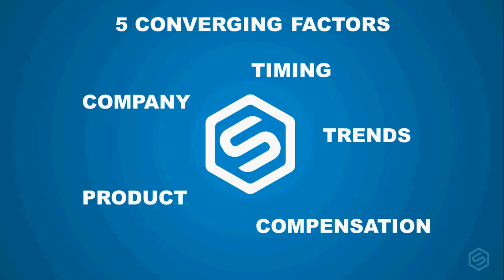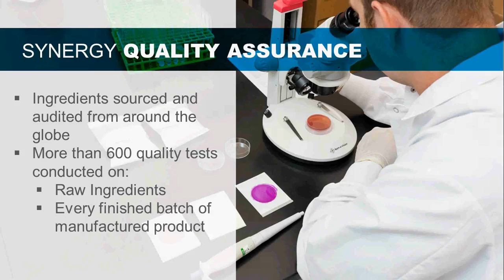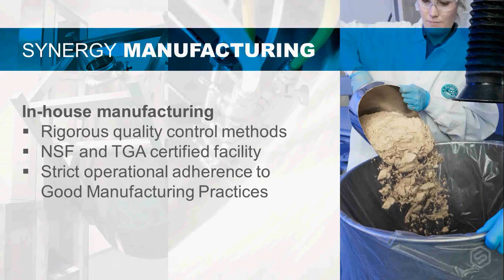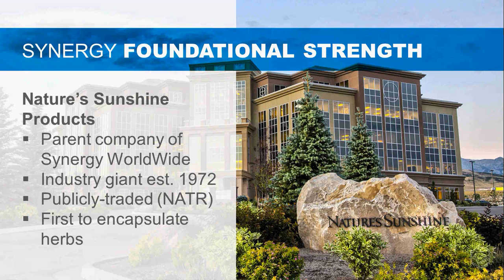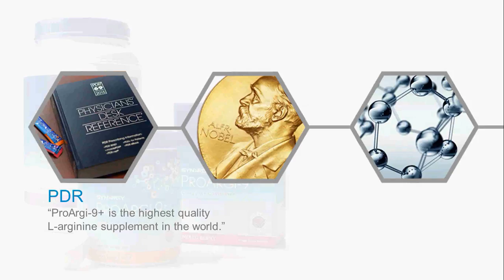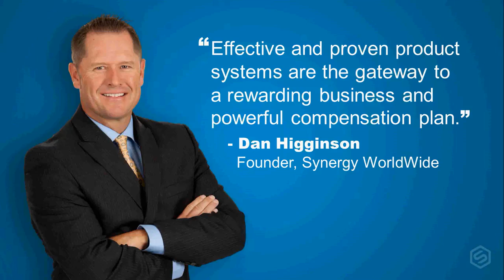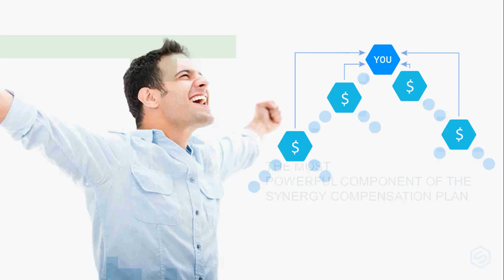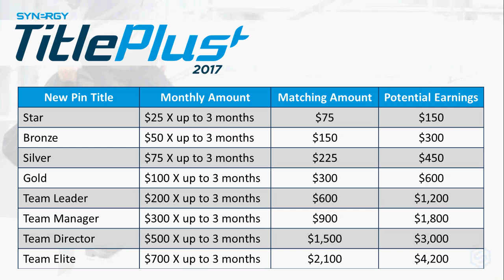Synergy Overview 002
Synergy WorldWide empowers people on their quests to live healthy, meaningful lives. We offer innovative business opportunities based on scientific health solutions, because we believe that when people are physically and financially able, they will make a positive difference in this world.